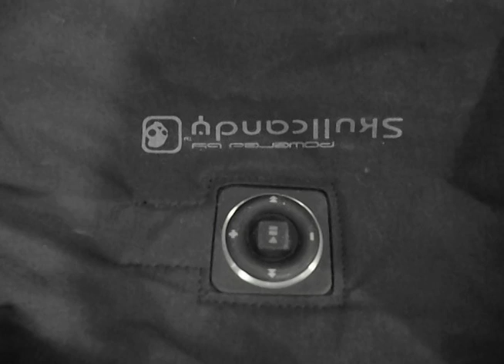metallica co op 1